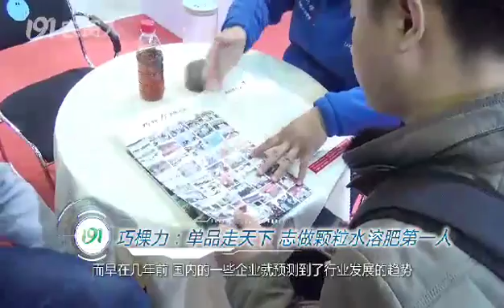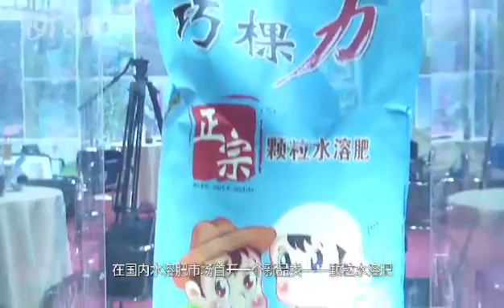The founder of granular water-soluble fertilizer is Cocoly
In today's world ,in America,one hectare only used 30KG fertilizer,but in China,far greater than that ,and the absorpion rate is very low,So accroding to the situstion ,Cocoly granular water-soluble fertilizer was born